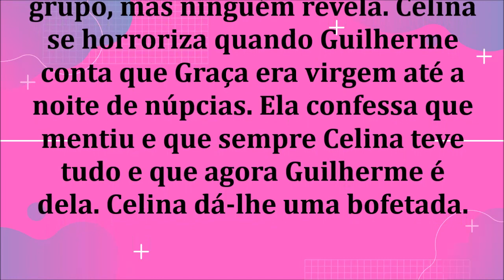🔔 CHOCOLATE COM PIMENTA – CAPÍTULO 120 – 05/09/2020 | CAPÍTULO DE HOJE!